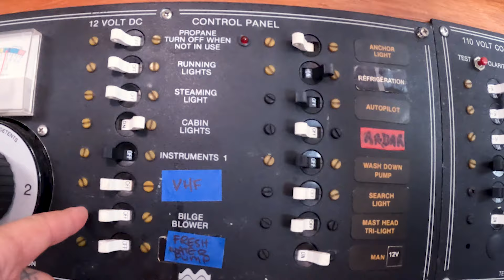Escorted to Freeport, engine conks outs, and we ride out yet another front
Incredible pod of dolphins escorts us to Freeport where we await on on a raising tide to enter the marina to protect ourselves from an incoming front. Engine conks out as we leave the marina, forcing us to play catch up on odd jobs with the help and expertise from our amazing dock neighbor and friend Gayle, as we await the weather to pass before setting our sails further south.